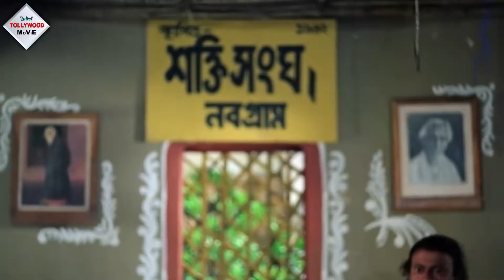Dolon Chapa | দোলন চাঁপা | Dramatic Scene | Prasenjit | Ranjit | Sandhay | Tollywood Movies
Watch the dramaticscene from Bengali Movie " DOLONCHAPA" " দোলনচাঁপা " which was released in the year 1987, Directed by: SUJIT GUHA, starring : PRASENJIT, RANJITMULLICK, SANDHYAROY ETC

Movie Credits :
Film.      : DOLON CHAPA
Director : SUJIT GUHA
Starring : PRASENJIT, RANJIT MULLICK, SANDHYA ROY ETC.